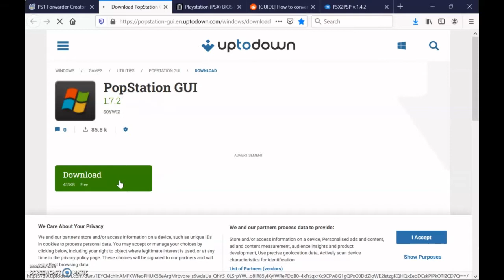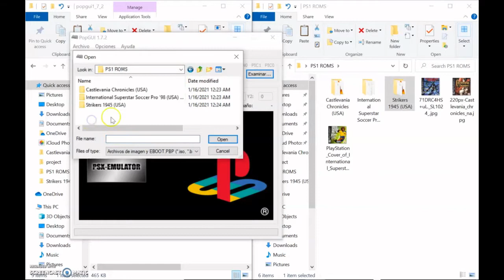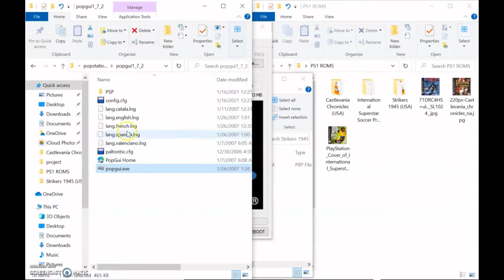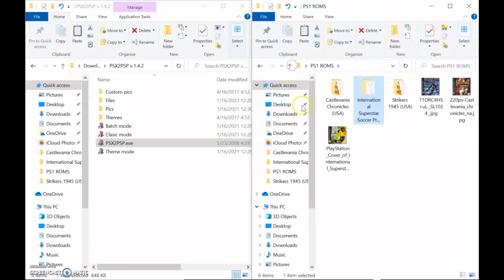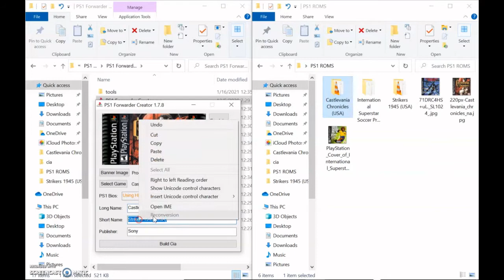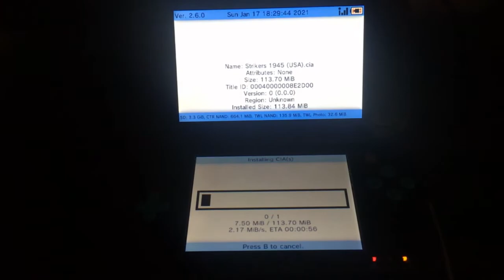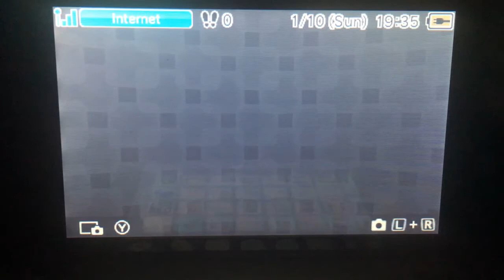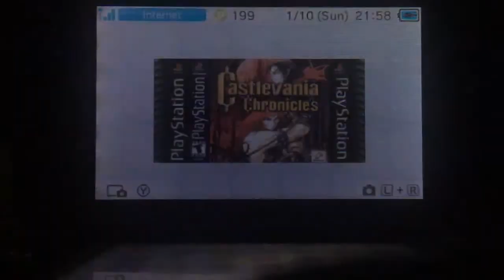PLAY PS1 ARCADE TYPE GAMES ON YOUR 2DS XL OR 3DS XL - INSTALLATION GUIDE (REVISED)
YOU MUST HAVE CFW TO INSTALL CIA FILES USING FBI ON YOUR CONSOLE.